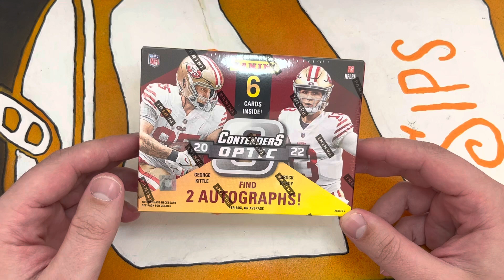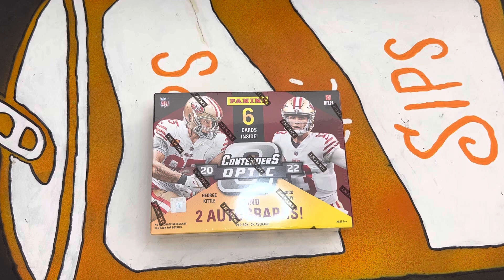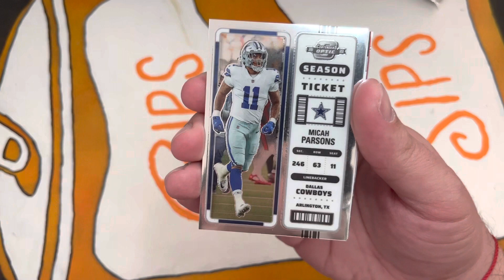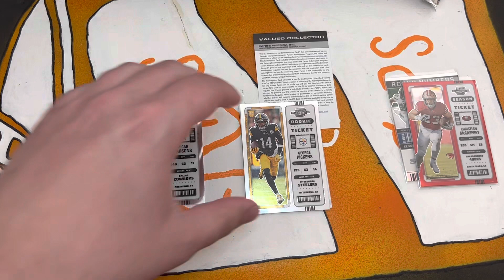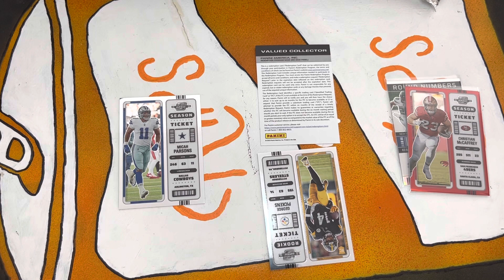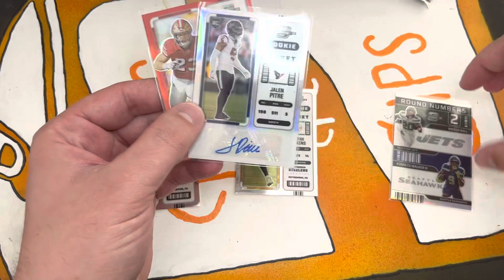Will the redemption streak continue?! 2022 Panini Contenders Optic Football Hobby Box